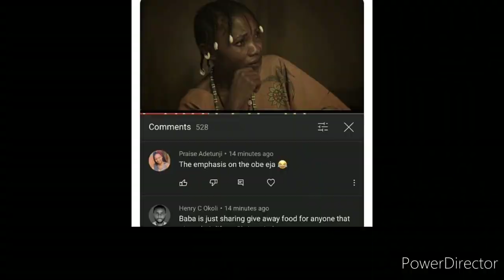You do not know this: Get to KNOW KINKIN-YIUN | HER TRUE IDENTITY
One of the cast in Abejoye season 4 OMO IYA AKESAN

Watch this video till the end to know amazing things about her

God bless Evangelist mike bamiloye
God bless the Mount Zion Faith Ministry